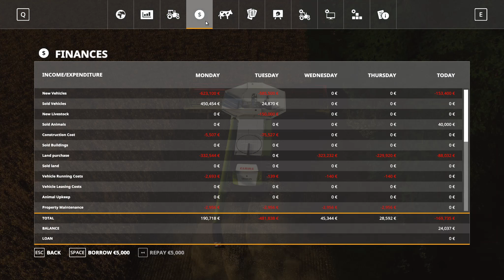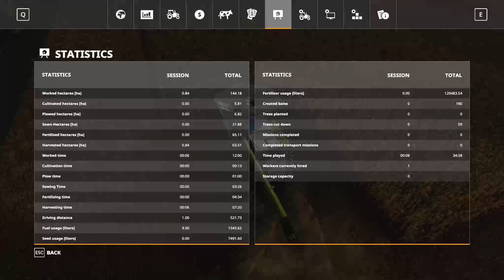Farming Simulator 19 Ellerbach #64